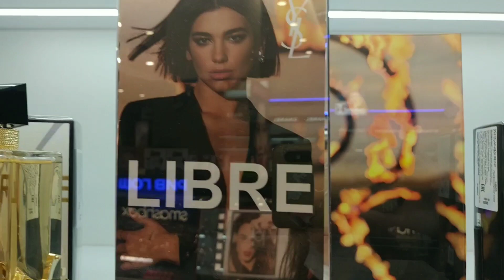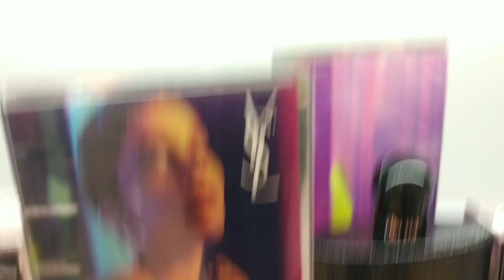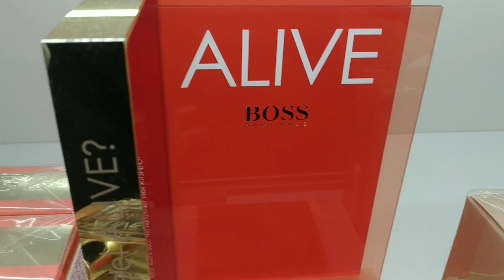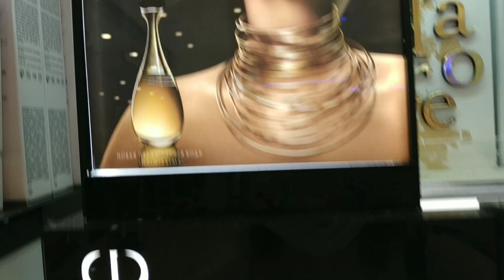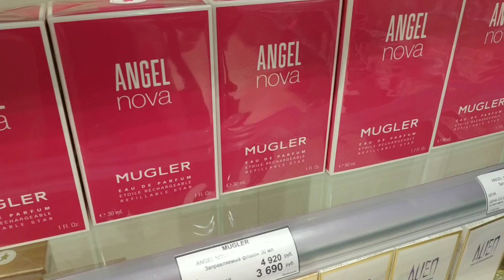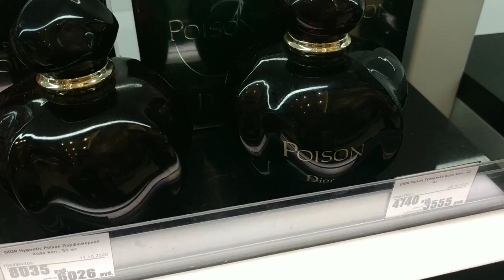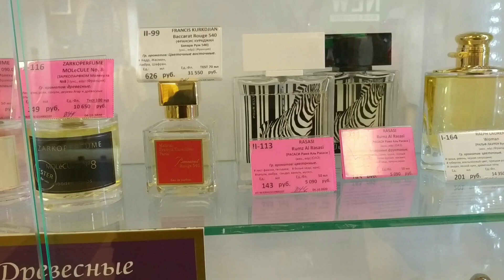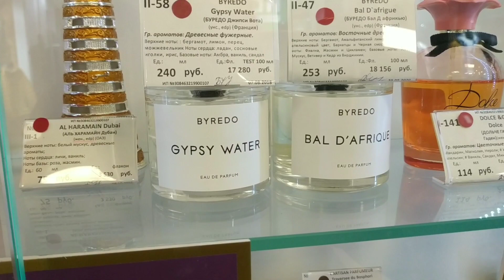Влог)Тестирую новинки Dior, YSL, Lancome,Valentino, Классический Poison и Nasomatto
Ароматы в видео:
Yves Saint Laurent Libre Intense
Valentino Donna Born In Roma
Valentino Voce Viva
Boss Alive Hugo Boss
J'Adore Infinissime  Dior
Dior Poison
Feminite du Bois  Serge Lutens
Idôle L'Intense Lancome
La Vie Est Belle Intensément Lancome
Absinth Nasomatto
Nudiflorum  Nasomatto
Rumz Al Rasasi 9325 Pour Elle Rasasi
Rumz Al Rasasi 9325 Pour Lui Rasasi
Montale Chocolate Greedy